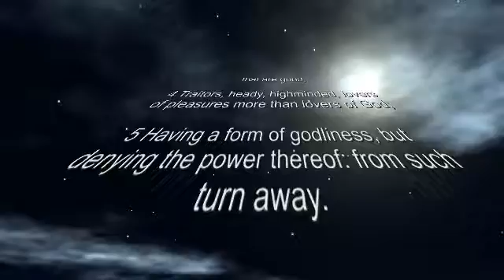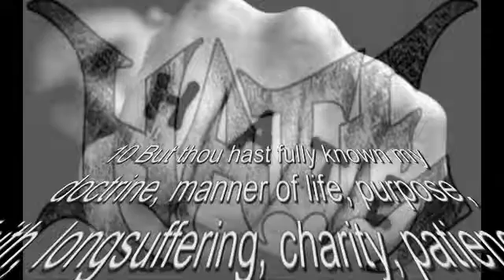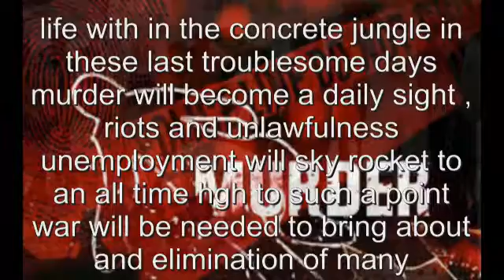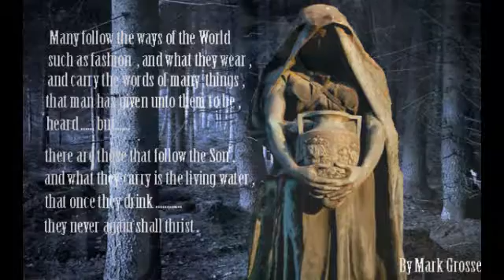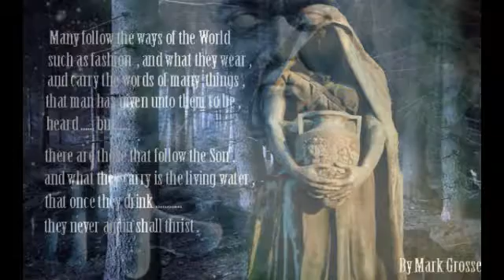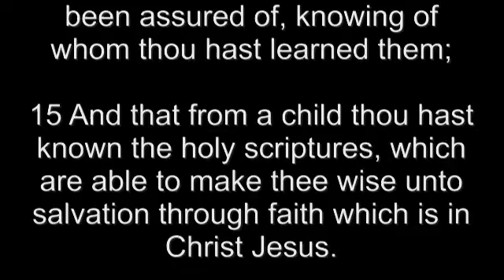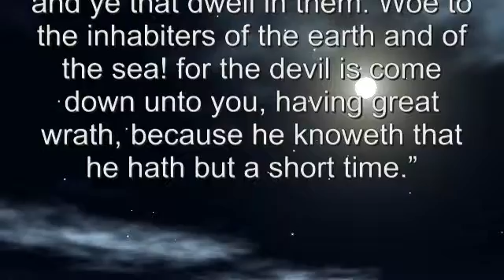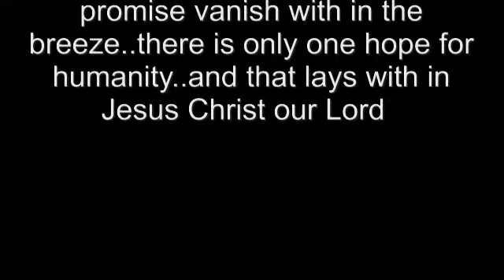LIVING WITH IN THE CONCRETE JUNGLES _ BY MRK GROSSE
Revelation 12:12

“Therefore rejoice, ye heavens, and ye that dwell in them. Woe to the inhabiters of the earth and of the sea! for the devil is come down unto you, having great wrath, because he knoweth that he hath but a short time.”